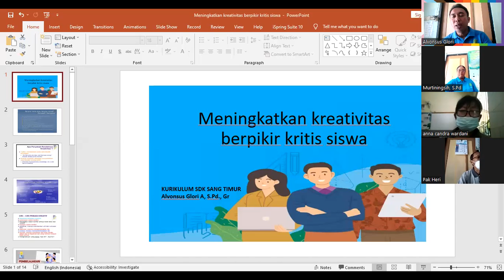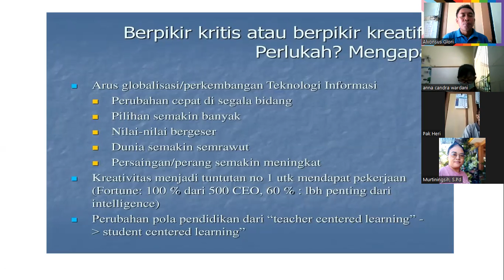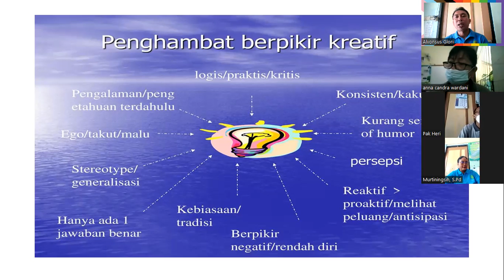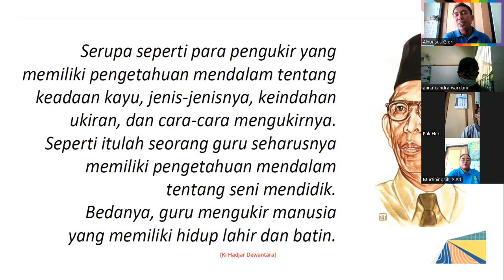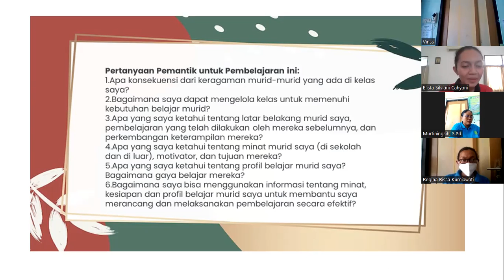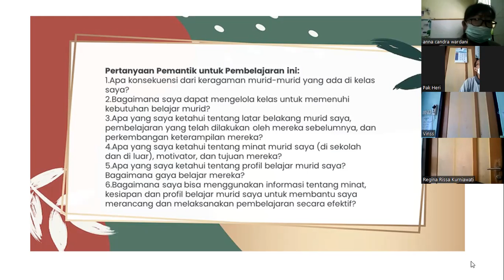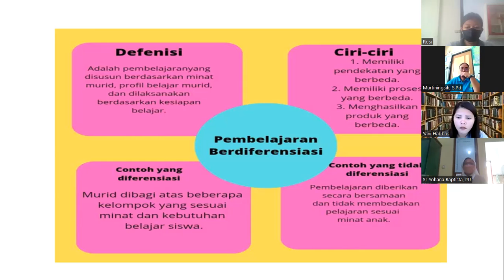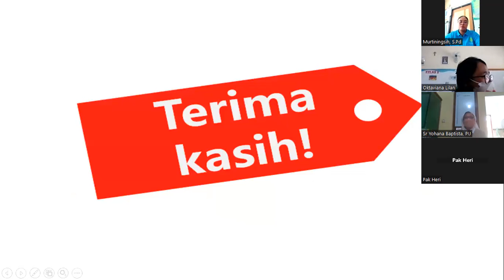PELATIHAN PENINGKATAN KOMPETENSI GURU (MENINGKATKAN DAYA BERPIKIR KRITIS SISWA)